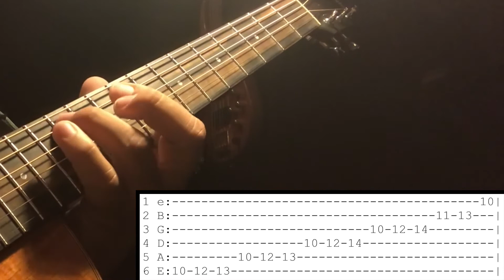How To Play The D Natural Minor (Aeolian) Scale.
Thanks

In this video I will be showing you how to play the D Natural Minor (Aeolian) Scale.

I will talk about:

1. How To Play The D Natural Minor (Aeolian) Scale.

I made learning guitar easy, simple and fun.

Moy